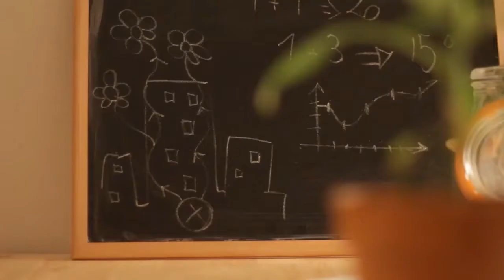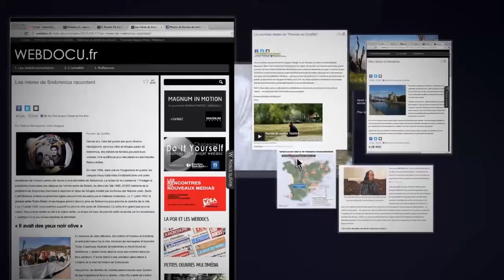REEL NICOLAS BOURNIQUEL